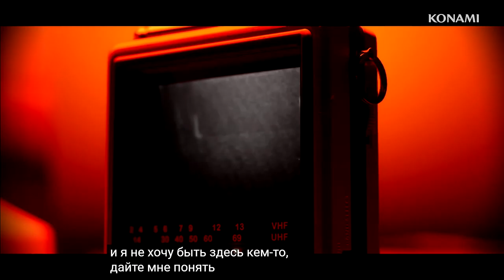Яб Поиграл ! Новый SILENT HILL: Townfall - Teaser Trailer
Новый трейлер Silent Hill: Townfall. Konami сообщила, что игра является совместным продуктом Annapurna Interactive и независимого разработчика No Code Studios, создателей Stories Untold и Observation. Более подробная информация о Silent Hill: Townfall и партнерстве Konami с издателем и студией будет раскрыта в будущем.